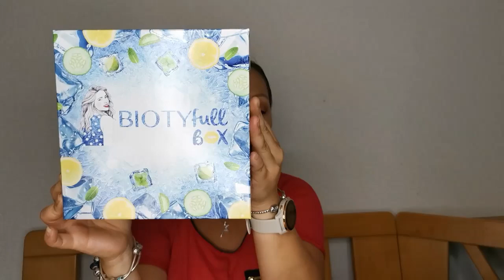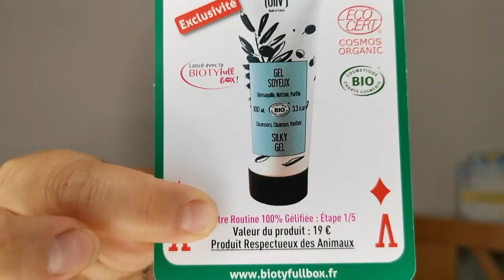UNBOXING BIOTYFULL BOX JUIN 2020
👍 Si vous voulez me soutenir, vous pouvez regarder une vidéo de 30 secondes ou plus par
Sachant que tout ce que je pourrai gagner grâce à vous sera intégralement investi dans ma chaîne pour améliorer mes vidéos. 👍

Jolie box pour l’été avec tous ses produits texture gel !!! J’adore !!!
Si vous voulez la tester et bénéficier de 10 € de moins sur votre première box, c’est par

🌺 Mes liens de parrainage 🌺 :

              💄 Box beauté 💄

   💎Beautifull Box by Au Féminin
   💎Bombay & Cedar (7 $ pour vous et 1000 points pour moi)
         SARARENIER
   💎Facetory (15 $ pour vous et 15 $ pour moi)
         Clique ici

               🍪 Box gourmande 🍪

              🏃🏼  Box 🏃🏼

               💻 Site 💻

               💵 Cashback 💵

          cY9gab